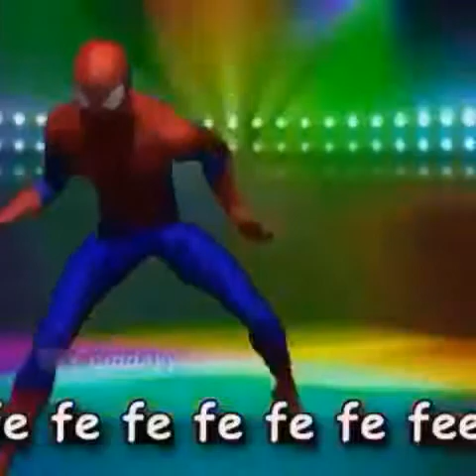“Johnny Johnny, Yes Papa” Thanos Meme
Hey everyone, Hope you enjoyed the video!

(Dank Mematodes v2) *Just in case something happens to this channel*

At 1,000 Subscribers I will be giving away a 25$ Visa Gift Card to one of you! The sooner we hit 1K, the sooner you can win!

2. Share my channel with all of your friends
3. Like all my videos
4. Comment when you completed it!